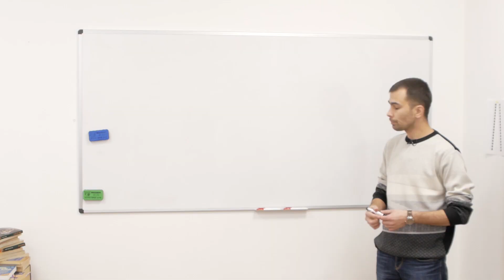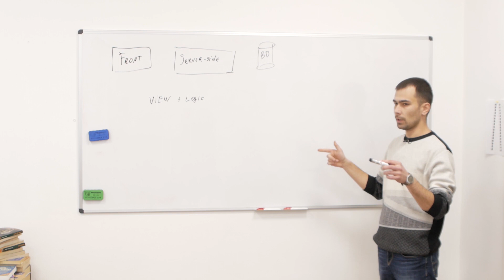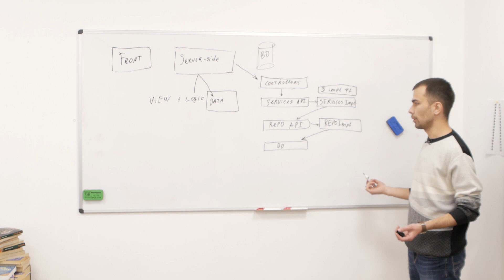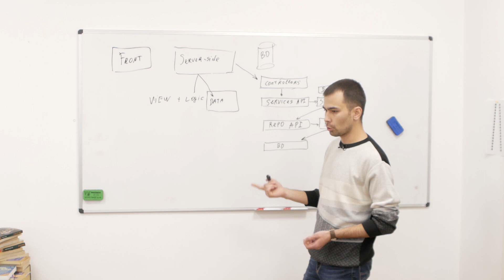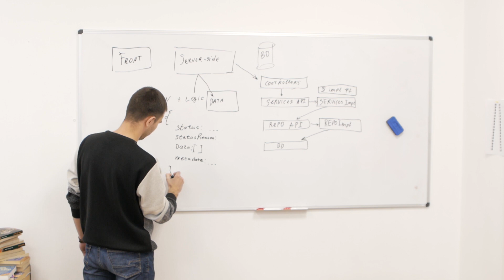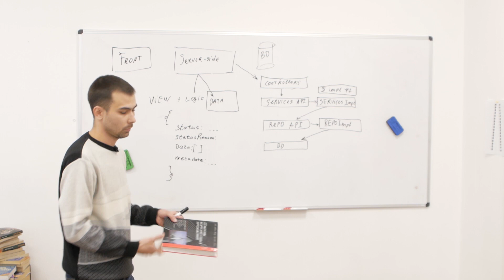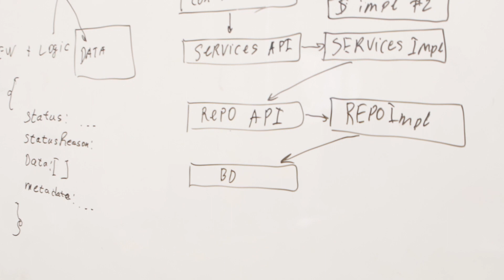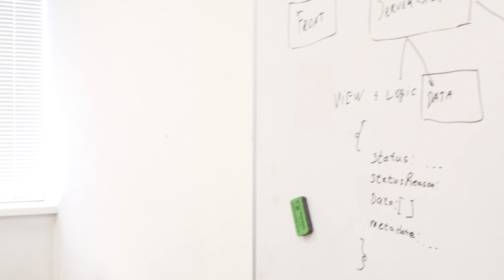Основы архитектуры бэкенда (чисто о программировании)